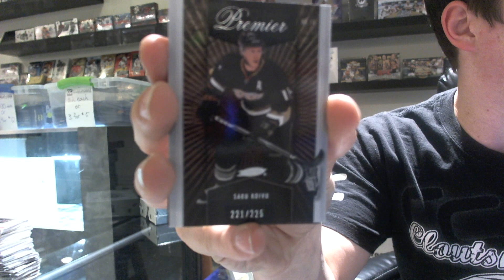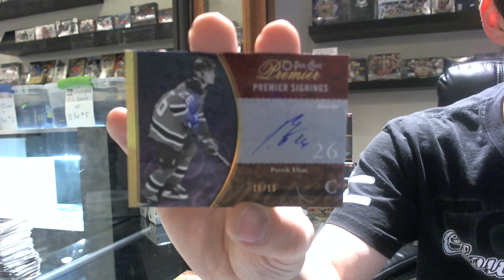C&C #514 09-10 OPC Premier Hockey